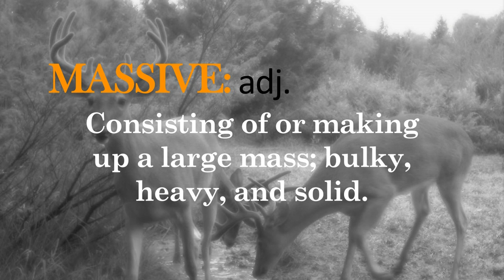The Providers- Hot Car Bow Storage Tip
The Providers bring to you another "from work to the woods" tip. You wouldn't leave your kids in a hot car. Don't do it to your hunting equipment either.